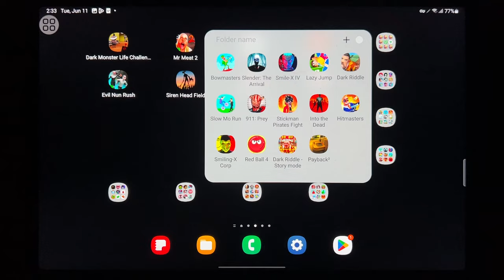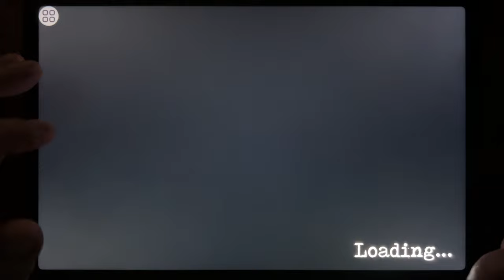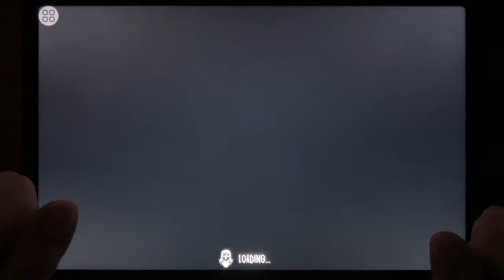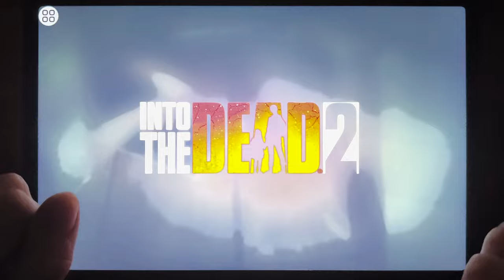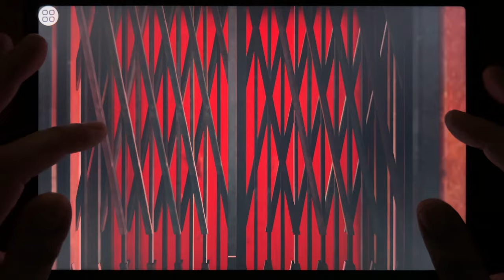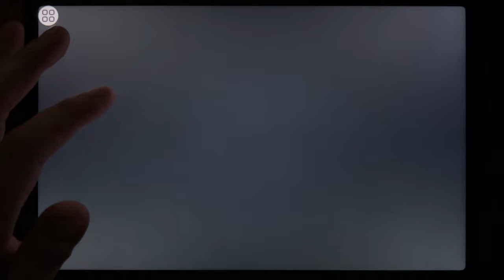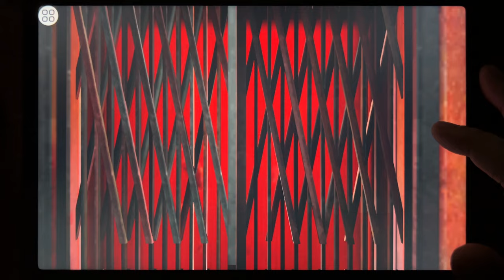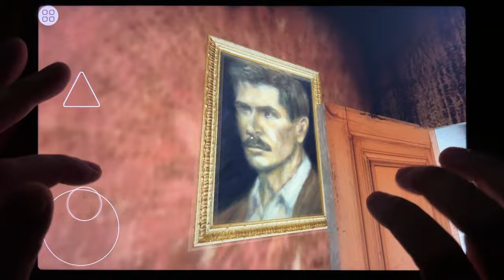Dark Monster Life Challenge 5, Mr Meat 2, Evil Nun, Into the Dead 2, Evil Nun Rush, Siren Head Field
Dark Monster Life Challenge 5, Mr Meat 2, Evil Nun, Into the Dead 2, Evil Nun Rush, Siren Head Field, Evil Nun Maze, Evil Doll